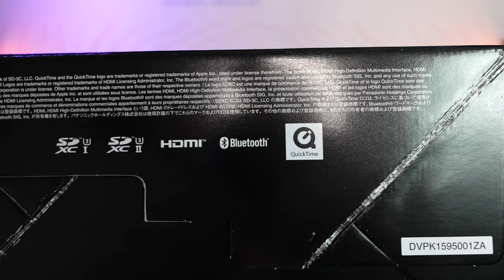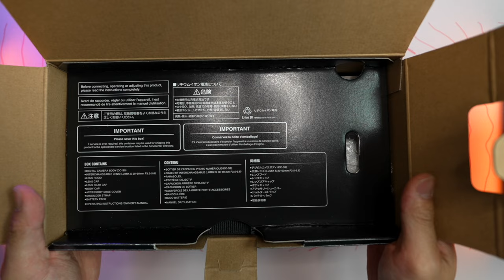Panasonic Lumix S9 Unboxing ASMR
Unbox Yours
Unboxing the @PanasonicLumixVideo  S9

Considering a camera upgrade in 2024? The Panasonic Lumix S9 might be the perfect fit for creative content creators. This powerful mirrorless camera boasts a full-frame sensor for exceptional image quality and a feature set designed for content creators.

This video unboxes the Lumix S9 and dives deep into its specifications, features, and performance. We'll explore how the Real-Time LUT system allows for professional-grade color grading directly in camera, and test out the camera's ability to capture smooth 4K video at 60fps. Whether you're a photographer, videographer, or social media enthusiast, the Lumix S9 is a hybrid powerhouse that can handle a variety of content creation needs.

We'll also provide the current price of the Lumix S9 and some resources for unboxing videos, including options with and without ASMR for those who enjoy the relaxing format.

00:00 Lumix S9 Box Tour
0:35 Unboxing The Lumix S9
1:55 Unboxing Lumix 20-60 Kit Lens
3:20 Lumix S9 Camera Body Tour
4:04 How to Attach a lens to the Lumix S9
4:25 How to Zoom with the Lumix 20-60mm lens
4:47 Full Lumix S9 with Kit Lens